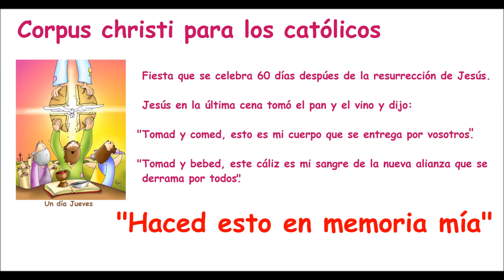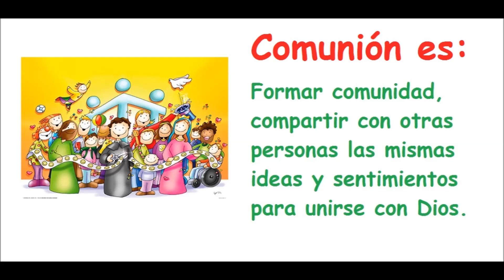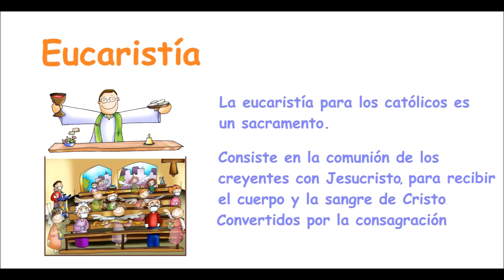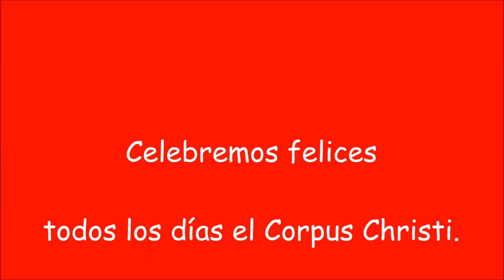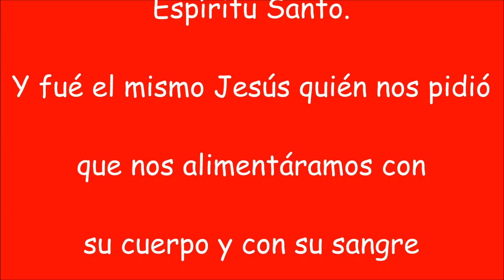CORPUS CHRISTI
Celebremos el corpus christi todos los sías.
Participemos en comunidad de la eucaristía cómo Jesús nos lo pidió.
Alimentemos nuestra alma con su cuerpo y con su sangre para vivir en gracia de Dios y mantenernos unidos ayudándonos y amándonos unos a otros.
HAGAMOS ESTO  EN MEMORIA DE JESÚS QUE ENTREGÓ SU VIDA POR NOSOTROS.